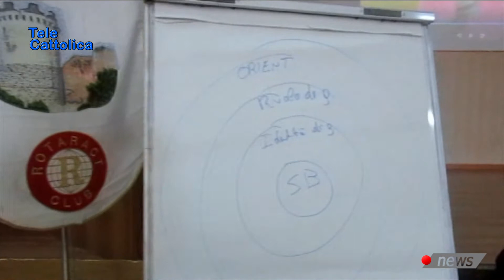TG 25 Febbraio 2020 - Telecattolica